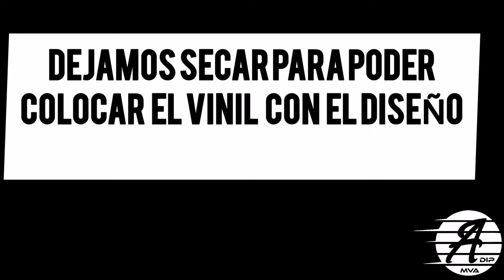Camaleon Azul-Morado Diseño tipo HONEYCOMB